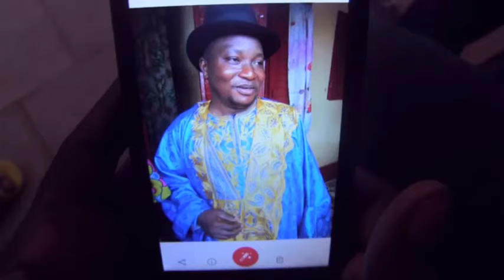KABAKOUDOU VIEUX TONGOLONGNI Ep 13&14 NOUVEAU FILM GUINEEN VERSION SOUSSOU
NOUVEAU FILM GUINEEN VERSION SOUSSOU